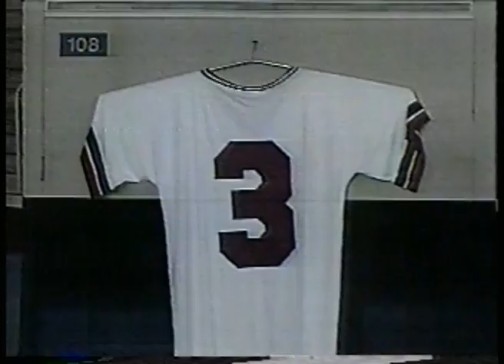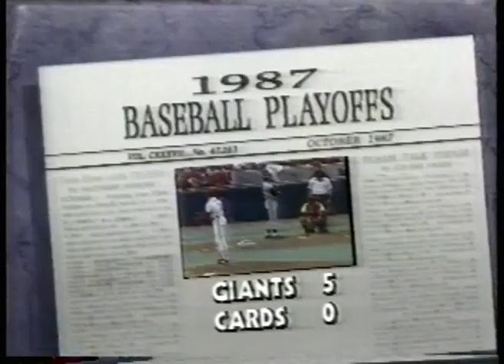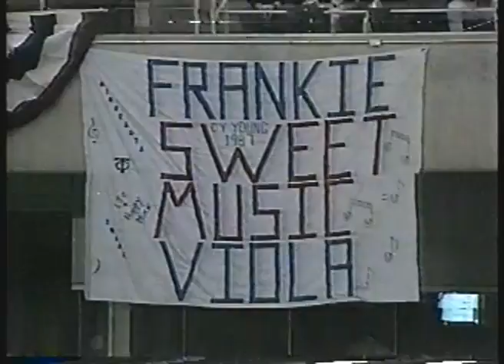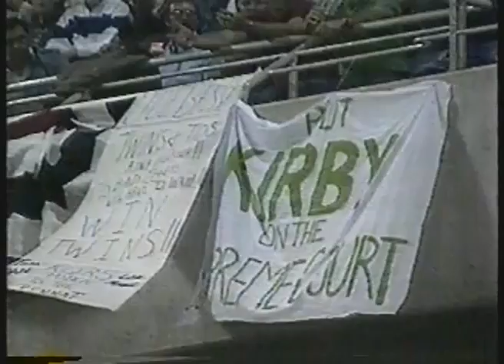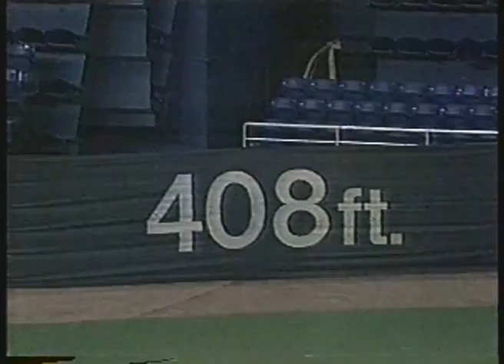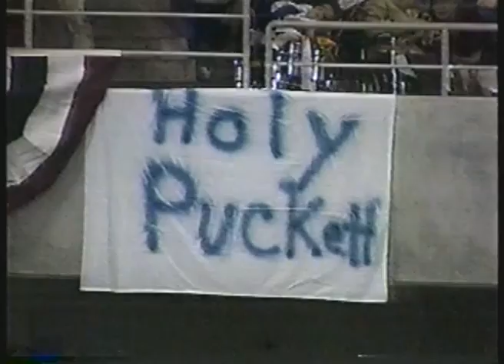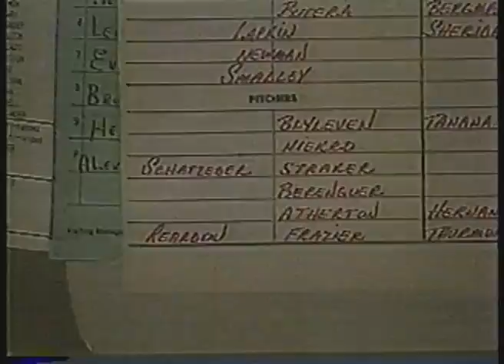MLB - 1987 ALCS - Game 1 - The Metrodome - Detroit Tigers VS Minnesota Twins imasportsphile.com